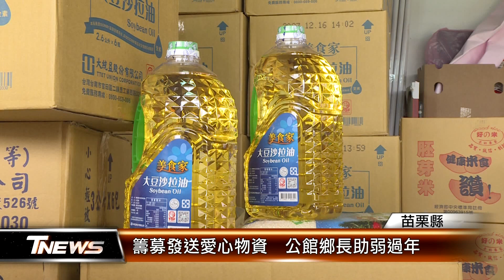籌募發送愛心物資 公館鄉長助弱過年│T-NEWS聯播網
幫助公館鄉內的弱勢家庭過好年，苗栗縣公館鄉長何在鑫，延續十多年來的社福理念，募集善心企業團體力量，在過年前送出400份民生物資給鄉內弱勢家庭與學子，讓他們感受到社會善心與溫暖。